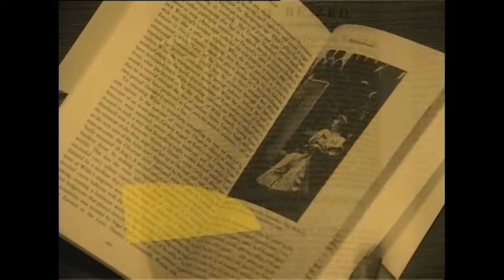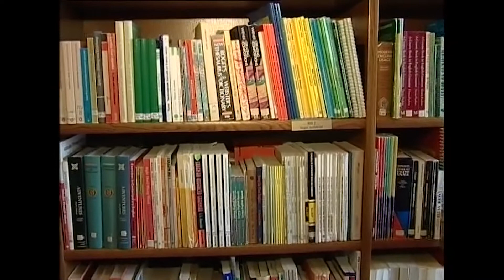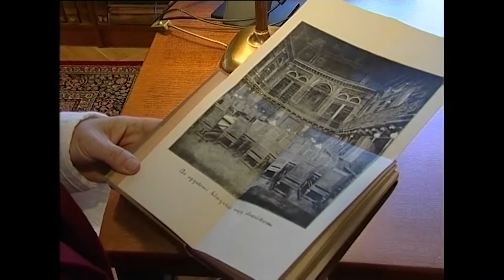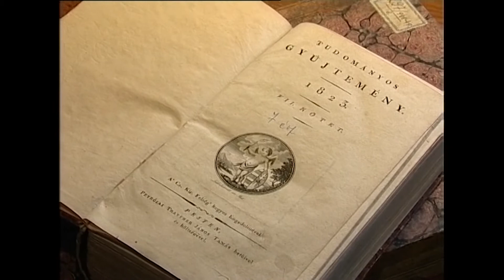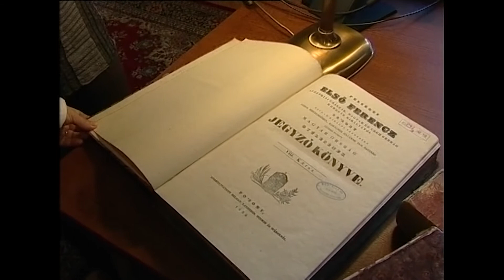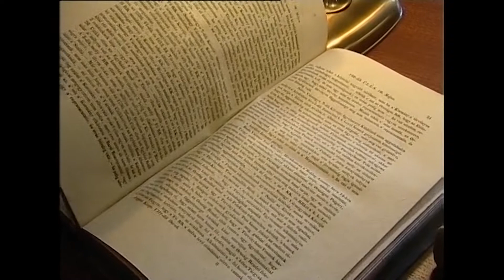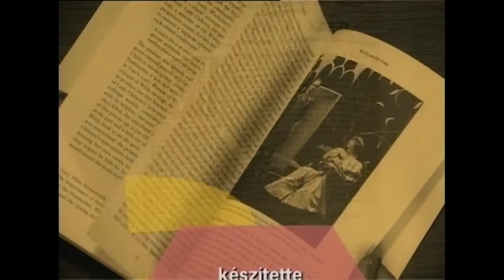Könyvtári kalauz – az idegennyelvi részleg bemutatása /2007.06.08./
Könyvtári kalauz – az idegennyelvi részleg bemutatása
Szerkesztő-műsorvezető: Laskay Anna
Készítette: Borbás László